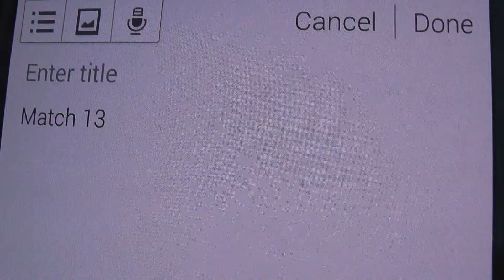2014 girlPOWER - Qualification Match 13